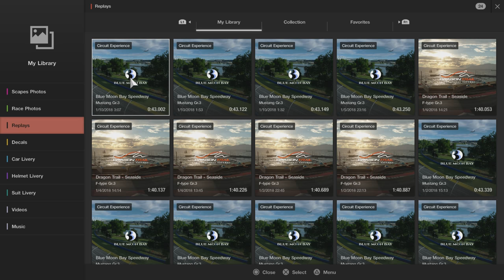GT Sport: Blue Moon Bay Speedway | DerrickCKT | Derrick Cheung | 0:43:002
Canadian GT Sport Championship 2018